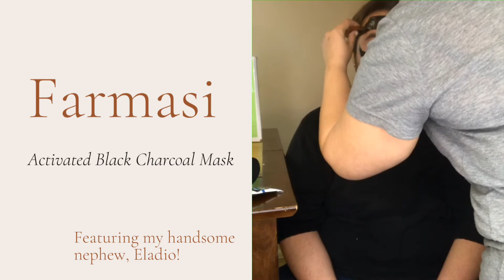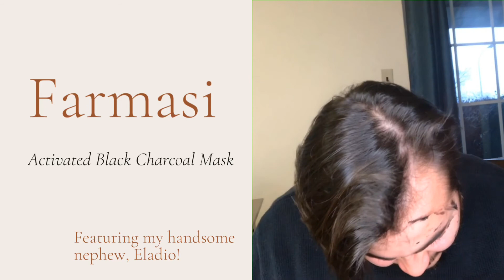Farmasi Activated Black Charcoal Mask🤎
My handsome nephew tried out my activated charcoal mask and he loved it!! This is the best charcoal mask everrrr!! Message to order or ask any questions 💛